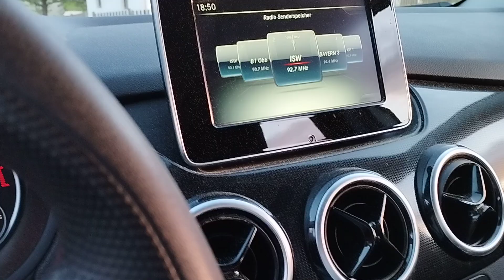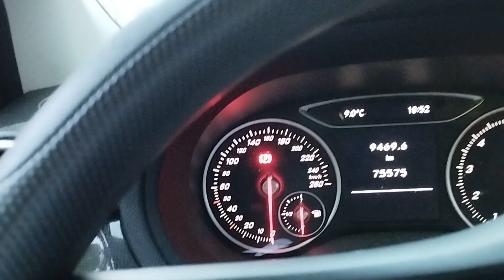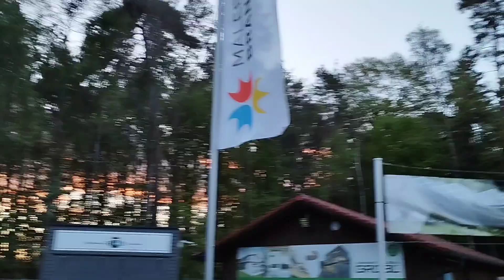alois auer Tennis Platzwart 37 Jahre